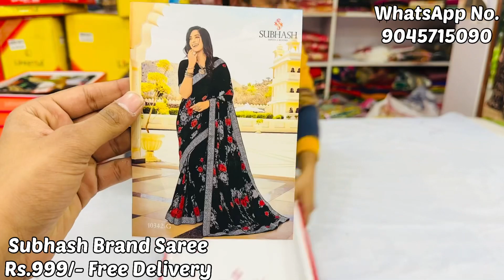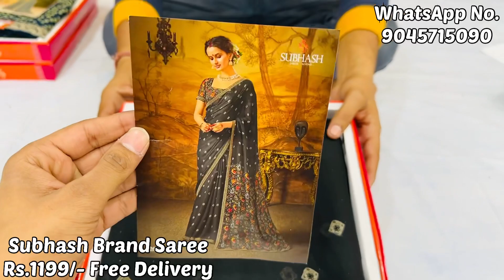Subhash Brand Saree 🌺 || Superhit Designs 😍 || Special Black Saree 🔥 || Printed Saree 🫣